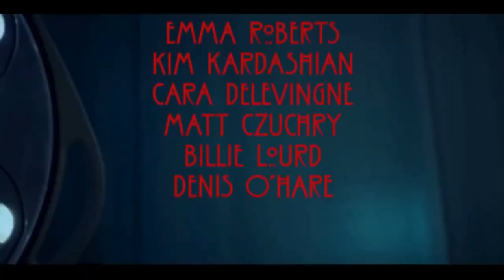AMERICAN HORROR STORY: DELICATE | Parte 2 | Teaser FANMADE | FX/Hulu | Emma Roberts, Cara Delevingne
¡Gracias a un fan tenemos la fecha de estreno de la 2ª parte de AMERICAN HORROR STORY: DELICATE!
¡Únete al canal "American Horror News OFFICIAL" y tendrás todas las novedades!

Estreno el 3 de abril, en FX y Hulu.